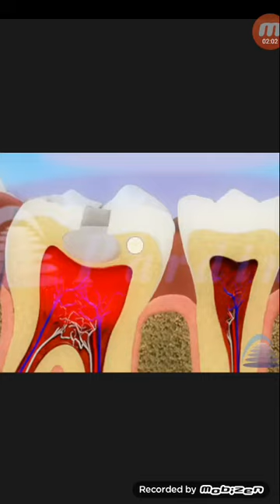দাঁতের শিশশির প্রবনতা-sensitivity কখন বেড়ে যায়...